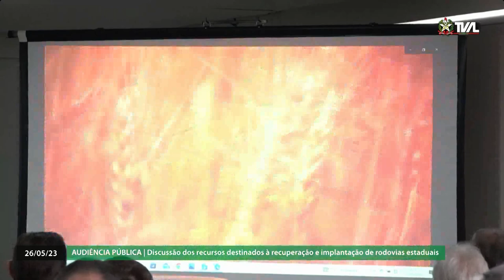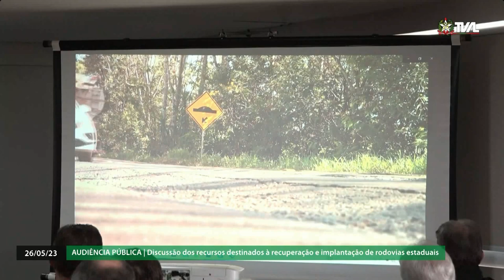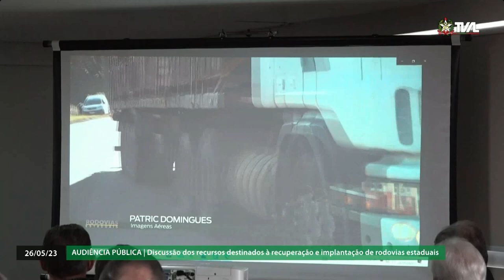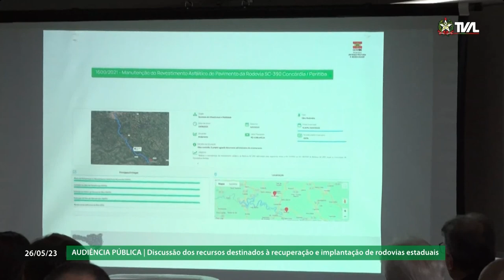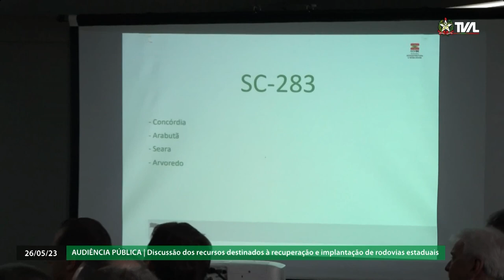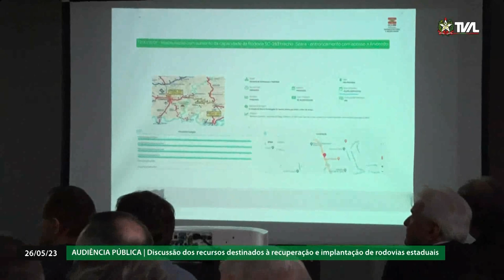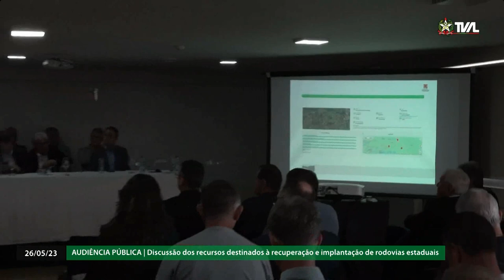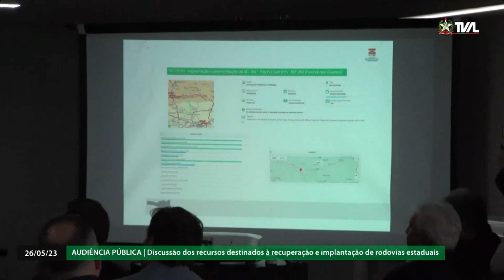Audiência Pública - Situação das rodovias estaduais na região Oeste - Concódia/SC - 26/05/23